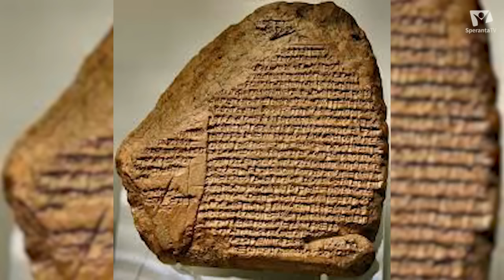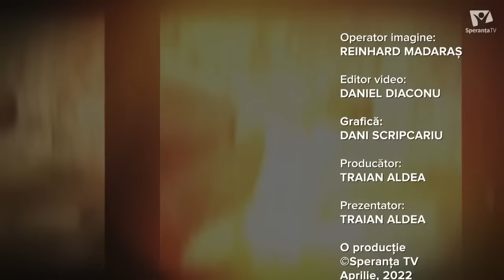Nabonid, ultimul împărat babilonean | predică | Traian Aldea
Un nou episod Comori din Pamant alaturi de pastorul arheolog Traian Aldea.